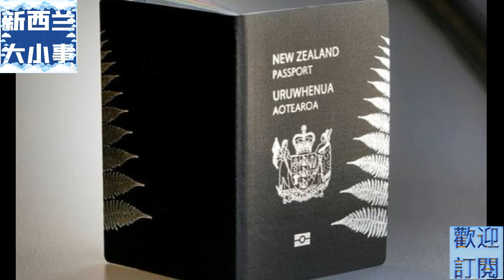9月7日新西兰新闻